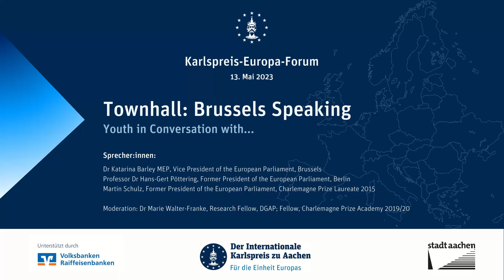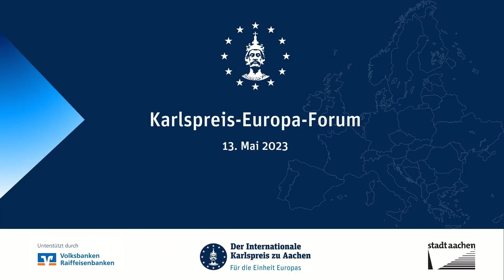Podiumsdiskussion: Brussels Speaking | Karlspreis-Europa-Forum 2023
Im Rahmen der Townhall-Diskussion "Brussels Speaking: Youth in Conversation With..." sprachen Dr. Katarina Barley MEP (Vizepräsidentin des Europäischen Parlaments), Professor Dr. Hans-Gert Pöttering (ehemaliger Präsident des Europäischen Parlaments) und Martin Schulz (ehemaliger Präsident des Europäischen Parlaments) mit den nationalen und europäischen Jugendkarlspreisgewinner:innen und jungen Menschen aus der Region über die Zukunft Europas.
Die Podiumsdiskussion, welche anlässlich des Karlspreis-Europa-Forums in Aachen stattfand, wurde von Dr. Marie Walter-Franke (Charlemagne Prize Academy Fellow 2019/20 und Research Fellow bei der Deutschen Gesellschaft für Auswärtige Politik) geleitet.